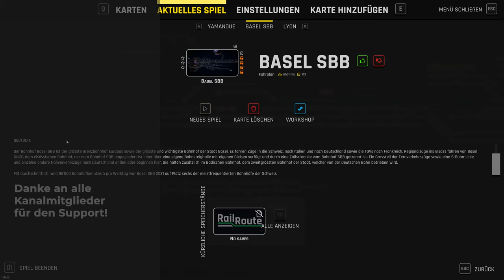Rail Route - Basel SBB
Der Bahnhof Basel SBB ist der grösste Grenzbahnhof Europas sowie der grösste und wichtigste Bahnhof der Stadt Basel. Es fahren Züge in die Schweiz, nach Italien und nach Deutschland sowie die TGVs nach Frankreich. Regionalzüge ins Elsass fahren von Basel SNCF, dem elsässischen Bahnhof, der dem Bahnhof SBB angegliedert ist, aber über eine eigene Bahnsteighalle mit eigenen Gleisen verfügt und durch eine Zollschranke vom Bahnhof SBB getrennt ist. Ein Grossteil der Fernverkehrszüge sowie eine S-Bahn-Linie und einzelne andere Nahverkehrszüge nach Deutschland enden oder beginnen hier. Sie halten zusätzlich im Badischen Bahnhof, dem zweitgrössten Bahnhof der Stadt, welcher von der Deutschen Bahn betrieben wird.